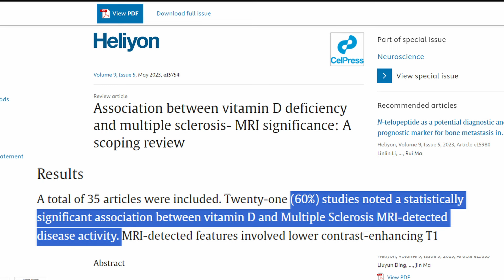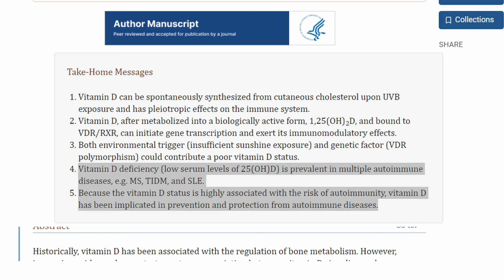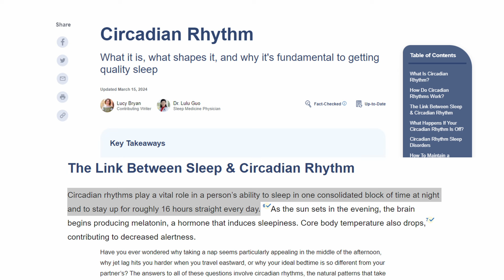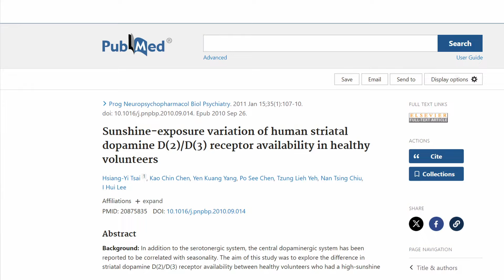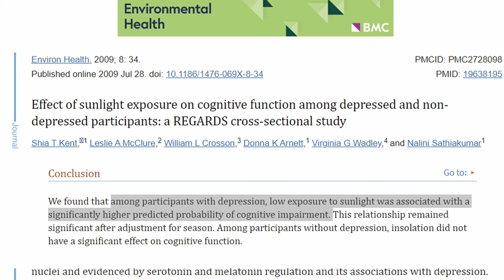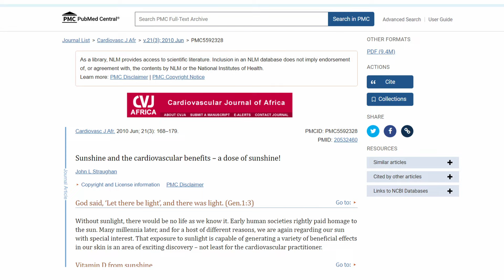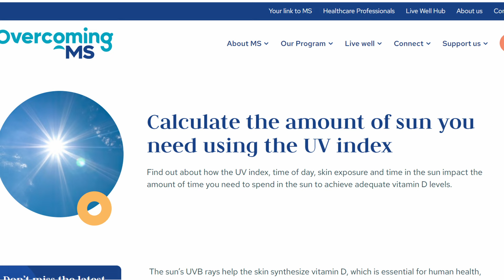Top Benefits of Sunlight - Amazing Ways the Sun Can Improve Your Health!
The benefits of sunlight on our skin are numerous and in this video I am going to share some of the benefits of sun on our skin. I will share how it helps me to live well with my multiple sclerosis (MS) symptoms.  It helps us to increase our vitamin D which helps with a lot of functions in our body as well as decreasing the risks for some diseases including our number one killer.

*Studies/Articles/Papers*
How to Safely Get Vitamin D From Sunlight

Association between vitamin D deficiency and multiple sclerosis- MRI significance: A scoping review

The Implication of Vitamin D and Autoimmunity: a Comprehensive Review

Sunshine-exposure variation of human striatal dopamine D(2)/D(3) receptor availability in healthy volunteers

Benefits of Sunlight: A Bright Spot for Human Health

Effect of sunlight exposure on cognitive function among depressed and non-depressed participants: a REGARDS cross-sectional study

Sunshine and the cardiovascular benefits – a dose of sunshine!

Is prevention of cancer by sun exposure more than just the effect of vitamin D? A systematic review of epidemiological studies

Calculate the amount of sun you need using the UV index